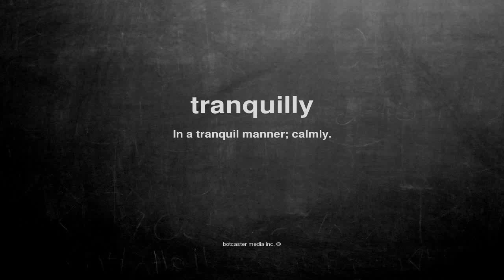What does tranquilly mean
What does tranquilly mean in English?